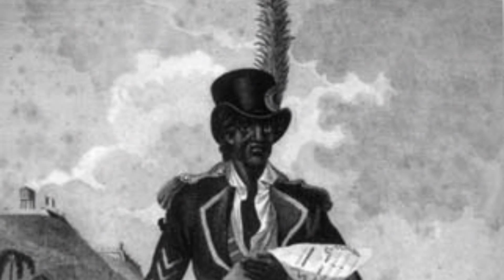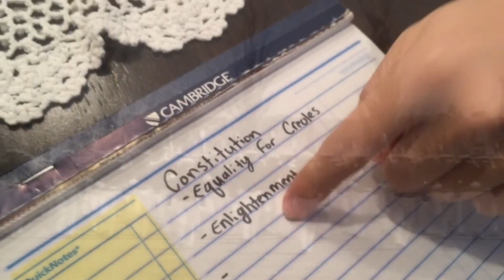Viva Mexico: The Cry of Father Hidalgo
Pina  Coladas Mexico Revolutions WHAP Coach Woods Mrs. Bell 100